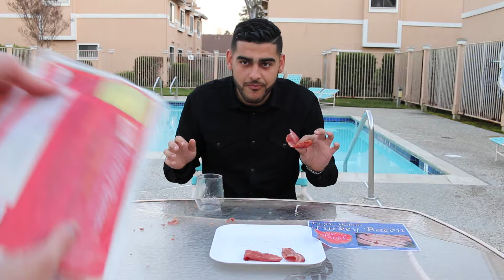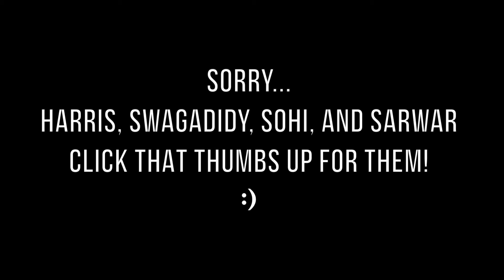THE MUSLIM BACON PRANK